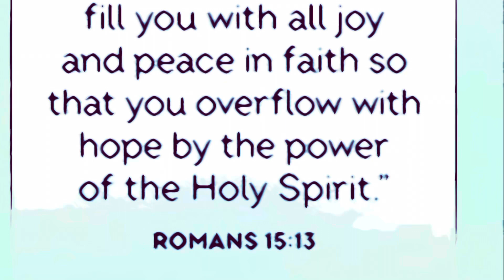Happy Birthday pareng Rommel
Its a short birthday video from all of us for you Pareng Rommel. Hope you’ll like it😊

Hi mga Kayamers sharing our simple Lunch pakain ng ating Golden Boy 😊 praying for more more Birthdays to come pa pare and good health of course. And may God will give you the desires of your heart ano man yun… ay ibibigay sayo ni God iyun dahil mabait kang tao lalo na sayung Family.
Thank you po at nabusog mo kami 😊😍😂😅

“Even to your old age I am he, and to gray hairs I will carry you. I have made, and I will bear; I will carry and will save.”

Isaiah 46:4